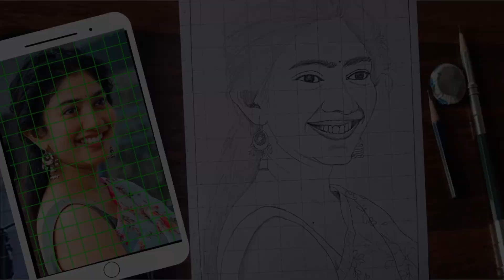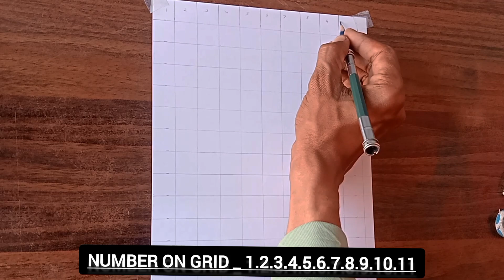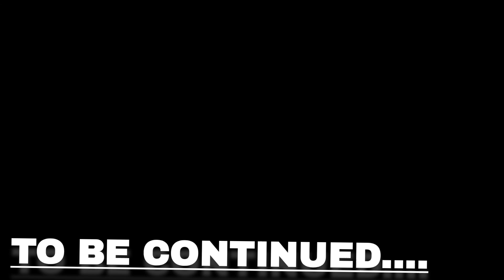Sai pallavi pencil drawing 😍 | Grid Method | The Artist 🎨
hit likes.

lots of 🙏💖
DM For Commission Art Work

Cover Tropic:-

Art
Draw
Craft
Painting
Digital art
Drawing
The Artist 🎨
Photography
Tutorial Drawing
Pencil drawing
Drawing video
Easiest method
Grid art
Grid drawing
Grid mathod
Grid mathod drawing
Grid drawing for beginners
How to draw grid a picture to draw
Grid portrait drawing
How to put Grid lines on picture
Sai pallavi drawing
Sai pallavi drawing step by step
Sai pallavi drawing step by step easy
Sai pallavi drawing easy
Sai pallavi drawing pencil
Sai pallavi drawing sketch
Sai pallavi drawing tutorial
Sai pallavi colour pencil drawing
Sai pallavi oil pastel drawing